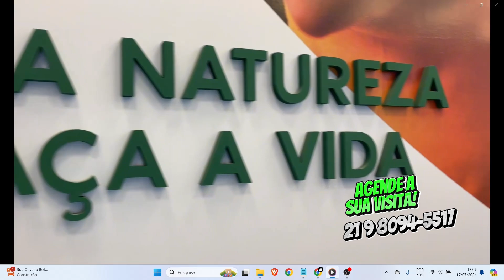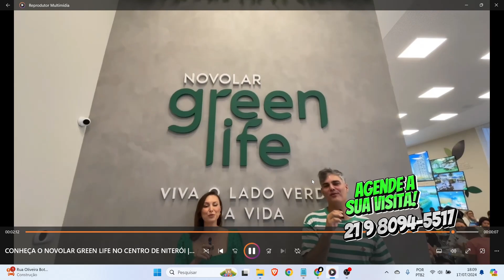NOVOLAR GREEN LIFE 🚨 21 98094 5517 NITERÓI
SURPREENDA-SE COM O NOVOLAR GREEN LIFE NO CENTRO DE NITERÓI | 🌿 Agende uma visita

A Novolar Construtora, que já atua em Minas Gerais, no Rio de Janeiro e no interior de São Paulo esta lançando o seu primeiro empreendimento em Niterói, o Novolar Green Life.

O empreendimento é um espetáculo e repleto de diferenciais para o dia a dia e um lazer de clube completo. Através deste vídeo você também vai conhecer o apartamento decorado que esta lindo e super aconchegante.

🚨 AGENDE um reunião ONLINE do conforto de sua casa. Compartilho a tela do meu computador e explico TUDO para você INCLUSIVE apresentando disponibilidade atualizada, preços e condições de pagamento.